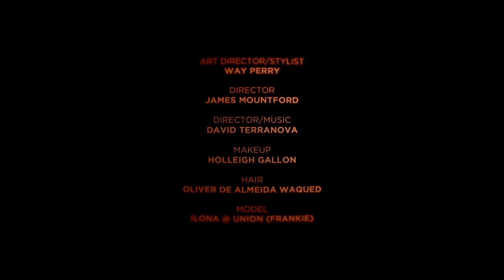Catharsis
Film by James Mountford & David Terranova

Model: Ilona Swagemakers @ Union (Frankie)